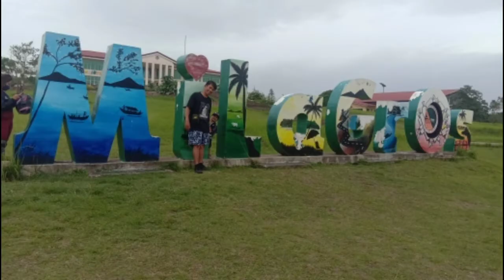PAMAMASYAL SA MILAGROS PEOPLES park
family get away namin Sa Milagros